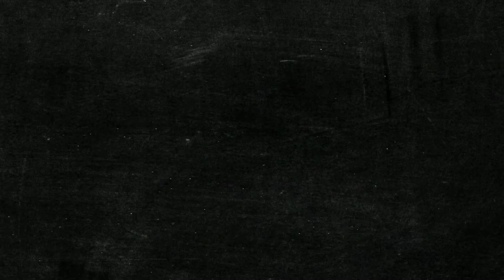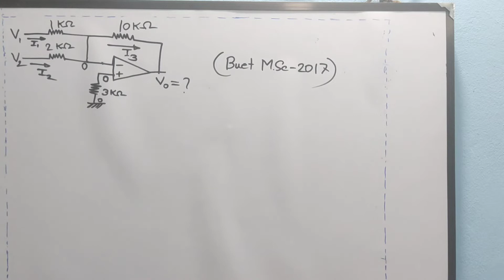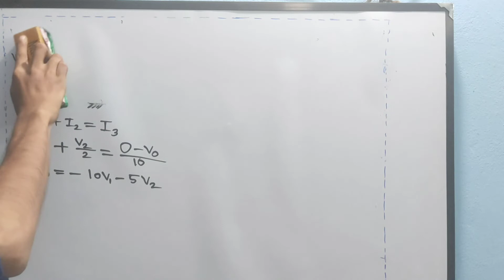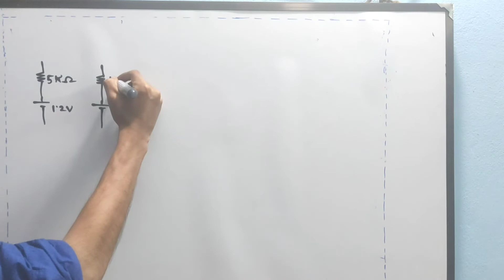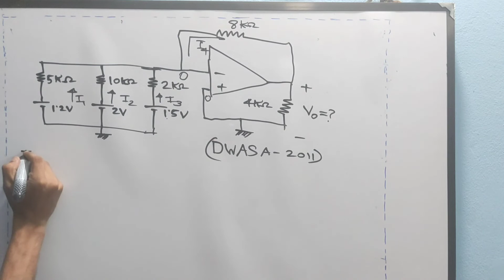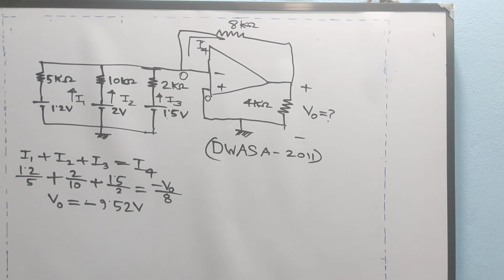31.Op Amp Buet M.Sc-2017 and DWASA-2011 Question Solution || Operational Amplifier Bangla Tutorial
I try to cover every topic of Electrical Engineering. For an electrical engineer, one must know about the basics of Electrical Engineering. So l build a playlist named as electronics Bangla tutorial. In this playlist, electronics basics, electronics basics for beginners to advanced level, electronics course details will be discussed beautifully. Here you can get electronics courses online for free. I try to cover every topic solidly. Whatever I know, I want to share with you. Complete electronics course, electronics components, electronics components, and their functions will be precisely explained in my full video series. So be calm and patient, please. This course is very important for electronics engineering, electronics engineering technology. So those who are passionate about research work about electronics theory must focus on my lectures. I want to share electronics engineering lectures, Semiconductor Electronics basics, electronics components and materials function briefly .In the previous videos , I discussed about ideal op amp or ideal op-amp . Operational Amplifiers are very important section of electronics . In the previous videos I also tried to discuss about Inverting and Non Inverting Amplifier , Summing Amplifier, Average Amplifier . In this video , I try to discuss about Op-Amp Buet M.Sc-2017 and DWASA-2011 Question Solution.

" The topics I Covered before "
1. Inverting Operational Amplifier :
In this section , I will try to cover about -
a) What is inverting opamp ?
b) Inverting op-amp theory
c) Inverting opamp derivation

2. Non inverting op-amp or non-inverting op-amp :
a) Non inverting opamp defination
b) Derivation of non inverting opamp
c) Application of non inverting opamp

3. Summing Amplifier :
a) Summing Amplifier
b) Summing Amplifier Basics
c) Summing Amplifier Details
d) Summing Amplifier Working

4. Voltage follower :
a) voltage follower op amp
b) voltage follower op amp experiment
c) voltage follower circuit
d) voltage follower amplifier
e) voltage follower regulator

5. Differentiator :
a) Differentiator op amp
b) Differentiator op amp experiment

6. Op-Amp Circuit Design